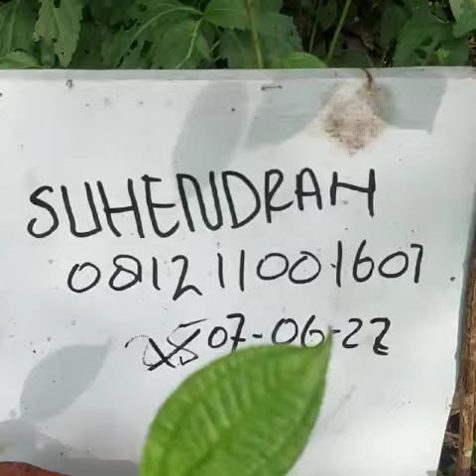Panen Madu Lebah Kelulut / Trigona !!! Asli Sumatra. 081211001601